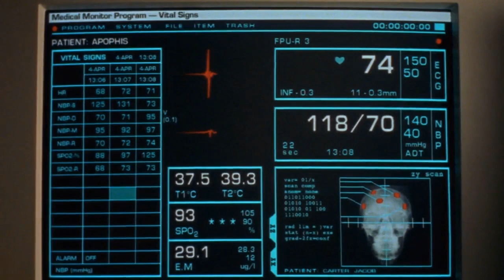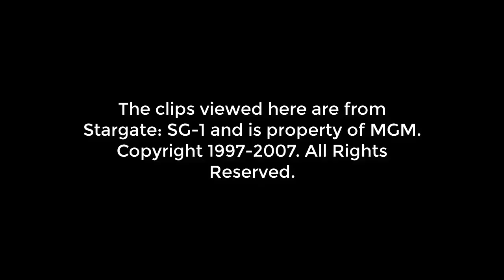Stargate: SG1 - Something of the Host Survives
The clips viewed here are from Stargate: SG-1 and is property of MGM.

Apophis' host resurfaces.

Season 2, Episode 18 (Serpent's Song)